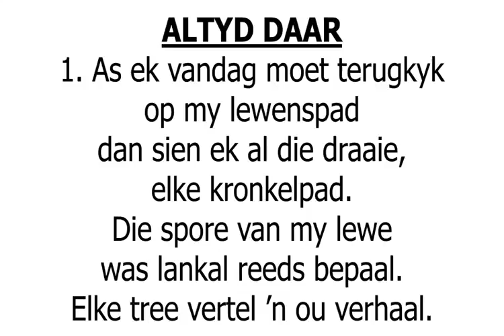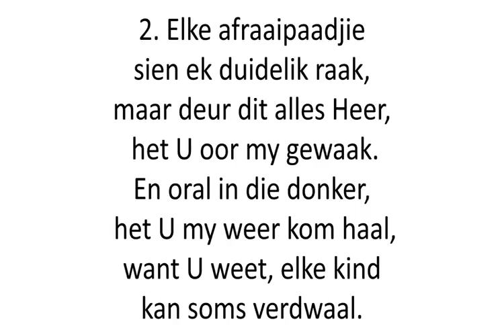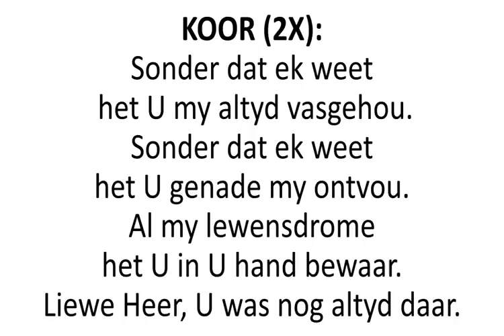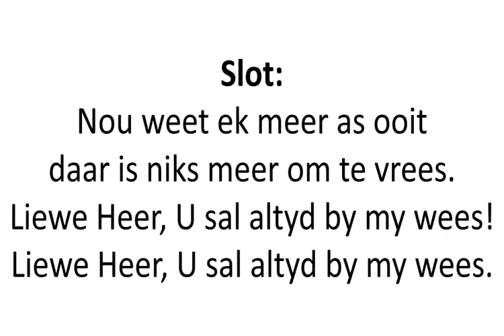ek dra die song op an almal wat hulle geliefdes verloor het dier die jare ek dink an julle